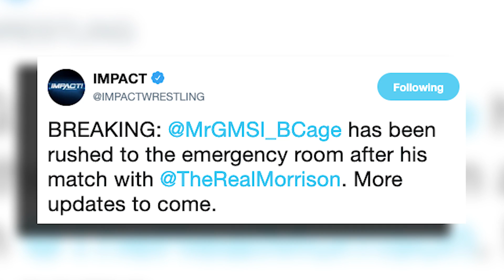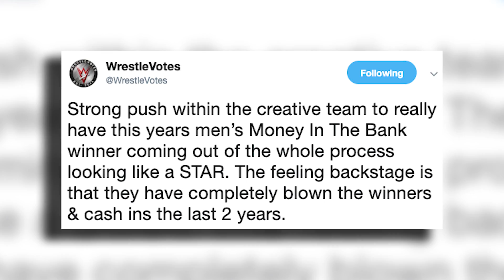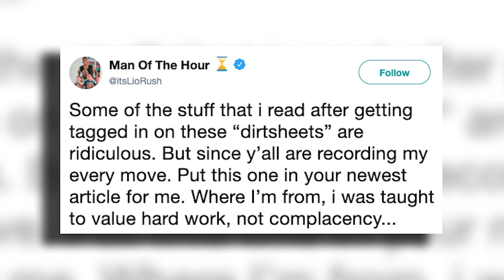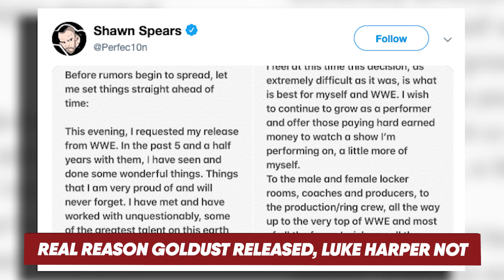WWE Money In The Bank Plans LEAKED?! REAL REASON WWE Star RELEASED! | WrestleTalk News Apr. 2019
WWE Money In The Bank Plans LEAKED?! REAL REASON WWE Star RELEASED and more in today's WrestleTalk SUPERNews for Monday 29th April 2019...

Money In The Bank Plans Leaked? - 4:56
Backstage Heat On Lio Rush - 6:18
Real Reason Goldust Released, Luke Harper Not - 8:10

Sources used for research:
Backstage heat on Lio Rush, incident with Finn Balor, via Fightful
WWE Money in the Bank 2019 leak a fake?